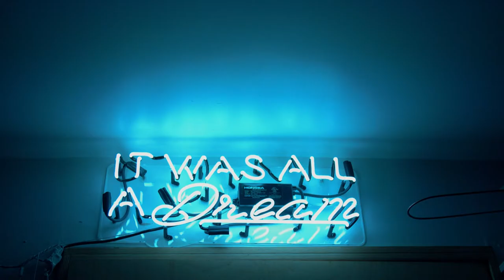I Can't Find The Moon - Paris Monster, Live at Grand Street Recording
The Brooklyn duo setup and give an amazing live performance of their song, "I Can't Find The Moon" at Grand Street Recording.

Recorded and Mixed at Grand Street Recording by Ken Rich and Jake Lummus: